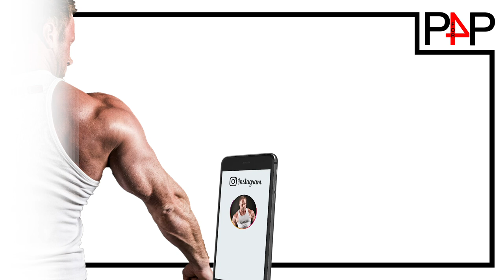TRAININGSEINSTIEG nach PAUSE | Wie fange ich RICHTIG an? | Effektiver Start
3-facher SUPPORT: Unterstützt den Kanal, mich und Euch selbst und kauft Eure Supplements bei Weider Der MAXIMALE Rabatt auf ALLES bei WEIDER! mit Code GOTTI

- JEDEN TAG LIVE vom 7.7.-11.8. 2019, 22 - 23 Uhr!!!

Trainingseinstieg nach einer langen Pause? Oft eine Frage wie man dies richtig und effizient gestaltet. Ich erkläre Euch wie ich dies mache, vor allem da ich dies schon mein ganzes Trainingsleben lang tue und regelmäßig "neu anfangen" muss. Wie starte ich mit Ernährung, mit Supplements und mit dem Training selbst, ohne mich zu überfordern?